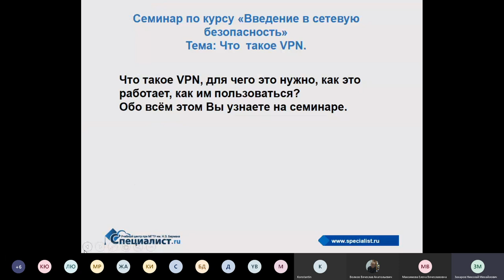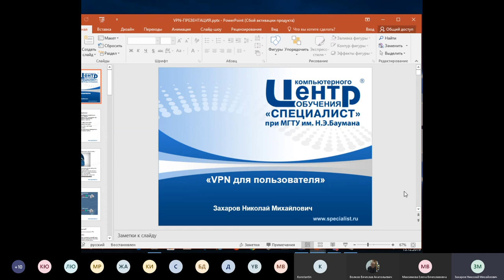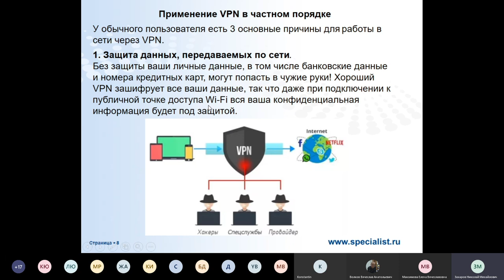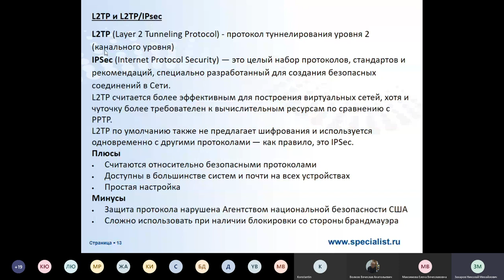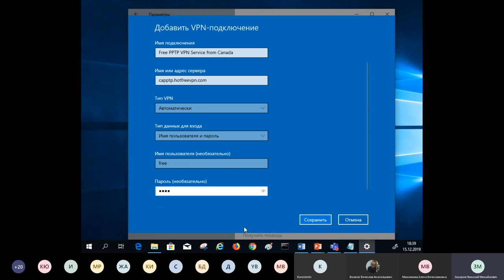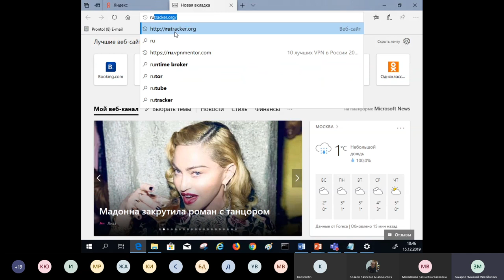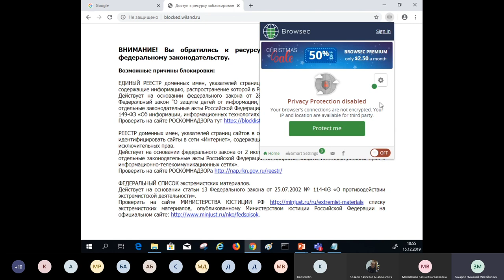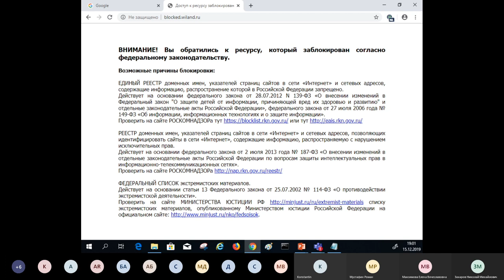Что такое VPN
VPN расшифровывается как Virtual Private Network, то есть виртуальная частная сеть. VPN незаменима для бизнеса: она помогает обезопасить корпоративные данные и сервисы.

На занятии Вы узнаете все о VPN с точки зрения как обычного пользователя, так и начинающего системного администратора:
- что это,
- для чего нужно,
- как пользоваться.

Учебный центр "Специалист" при МГТУ имени Баумана приглашает вас на курс "Введение в сетевую безопасность"